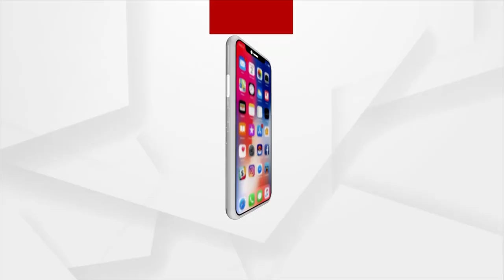Jabab Maguchi Odisha : ପ୍ରତାରିତ ବିସ୍ଥାପିତ